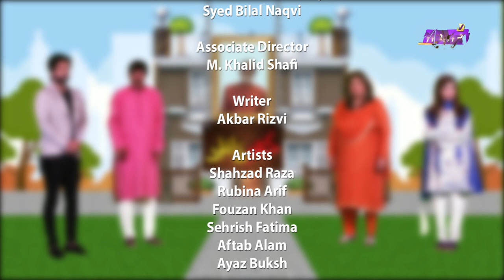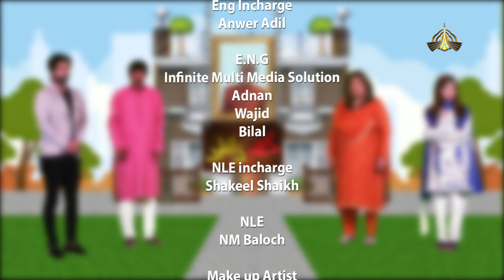Ghar Damad EP#02 Full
Cast ... Shahzad Raza, Rubina Arif, Fouzan Khan, Sehrish Fatima, Ayaz Ahmed Bux, Aftab Alam, ...

Drama Sitcom "Ghar Damad" Ep 2
Writer: Akber Rizvi
Executive Producers: M Amen Memon & Shujat Ullah
Associate Director: Khalid Shafi.
Special Thanks: Ahsan Ejaz & Karamat Khan